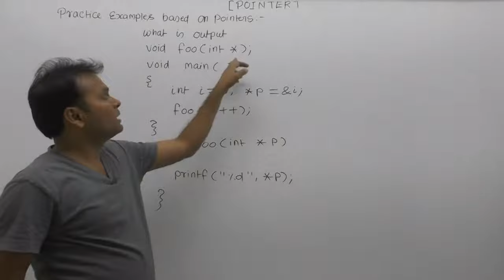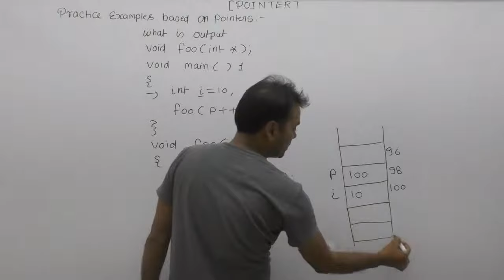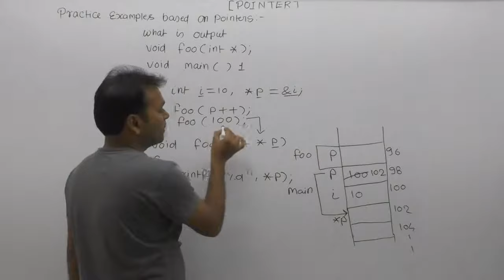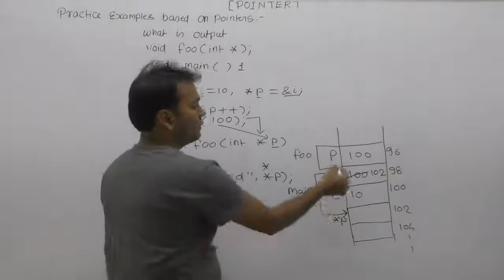Pointer examples c programming| Interview questions and answers in c programming|Part752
About this video lecture: Pointer examples c programming| Interview questions and answers in c programming